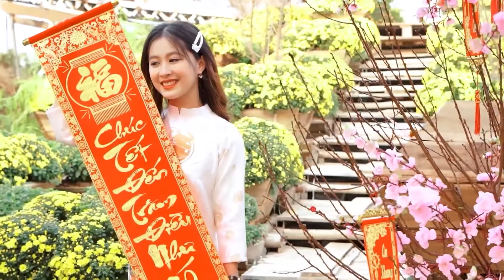Nhạc Sống Dân Quê Remix 4.0 Sôi Động Mới Nhất 2023 - Liên Khúc Trữ Tình 6 Giờ Sáng TOÀN BÀI HAY #55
● Tác Phẩm: Nhạc Sống Dân Quê Remix 4.0 Sôi Động Mới Nhất 2023 - Liên Khúc Trữ Tình 6 Giờ Sáng TOÀN BÀI HAY #55
● Thể Hiện:
● Âm Nhạc: Hải Hoàng
❖▬▬▬▬▬▬▬▬▬▬ஜ۩۞۩ஜ▬▬▬▬▬▬▬▬▬▬❖
❖▬▬▬▬▬▬▬▬▬▬ஜ۩۞۩ஜ▬▬▬▬▬▬▬▬▬▬❖